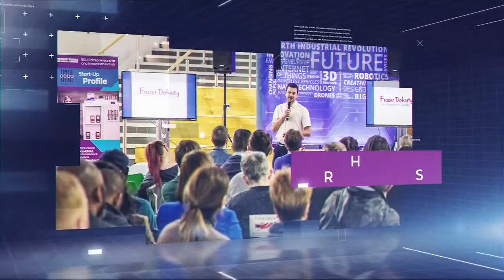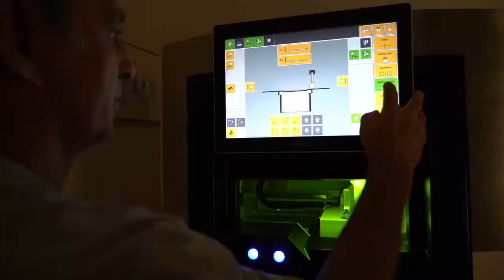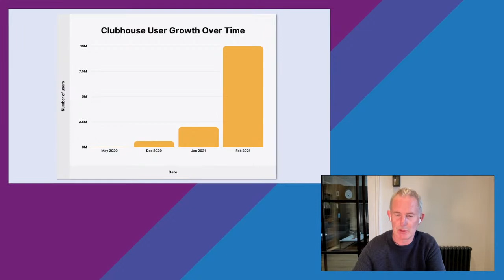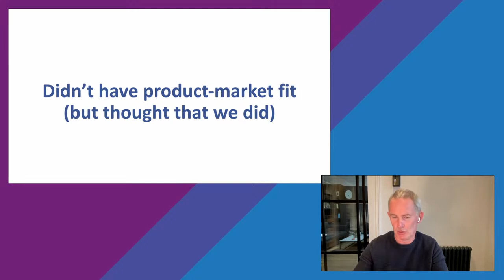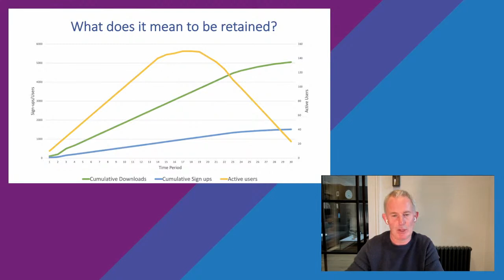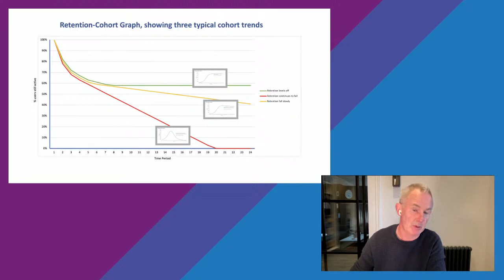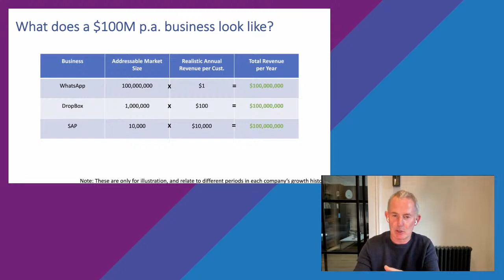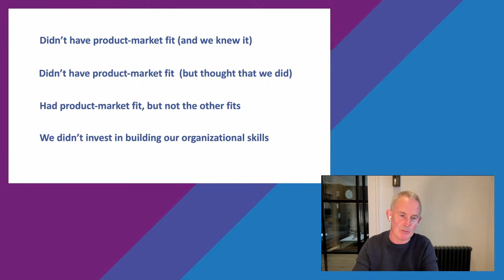Enterprise Masterclass – Why startups fail? with Mark Logan, former COO of Skyscanner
How do you know when a small challenge in your startup could be indicative of oncoming failure? How do you avoid the pitfalls of failure and scale up your business? Startup post-mortems often cite lack of funding or having a product that isn’t fit for the market – but are these just symptoms of a deeper issue? As Scotland looks to recover from the pandemic, we need startups and high-growth scale ups more than ever – so we need to make sure entrepreneurs have the ability to navigate the pitfalls of failure.

In this Enterprise Masterclass hosted by the RGU Entrepreneurship and Innovation Group, we welcome one of Scotland’s most respected business leaders to share his insight from over 25 years of experience in tech startups. Mark Logan is current co-founder of Ipso Facto Consulting which advise high-growth startups and he was previously Chief Operating Officer of Skyscanner helping lead the company to a £1.5 billion acquisition in 2016 becoming one of Europe’s most successful tech companies and one of Scotland’s “unicorn” level businesses.

Mark was recently commissioned by the Scottish Government to conduct a Scottish Technology Ecosystem Review and has been appointed to oversee the implementation of the recommendations outlined through programmes with £7 million in funding in the first year. In 2014, the Institute of Directors named him Director of the Year and in 2016 he won the UK Digital Masters award for Excellence in General Management. Mark has supported businesses ranging from Trainline to Babbel, from FreeAgent to The DataLab and in this exclusive Enterprise Masterclass you will have the opportunity to hear from his insight and pose your questions.

In addition, the event shall welcome Alistair and Shehan from Archilink, an early-stage RGU startup providing a digital platform to connect architects with clients which has won national awards including Scottish Young EDGE. They will briefly share their insights into their startup journey and how they have overcome failure so far.

This event is open to all and shall include a small physical audience in the Sir Ian Wood Building who will hear from Archilink in the room, be able to network, ask live questions and interact with Mark who will be presenting virtually. For those unable to attend physically, the event shall be available virtually where you will be able to share questions for the discussion.